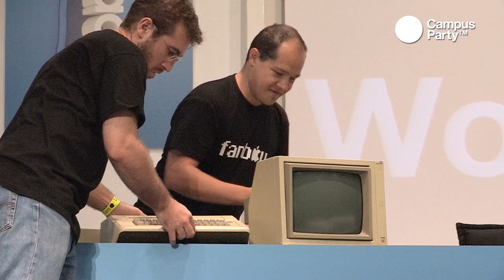CPES14 - GUM conoce a Wozniak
Berta forma parte del Grupo de Usuarios de Mac de Valencia (GUM) y su ilusión era venir a Campus Party Valencia desde hacia años. Ha podido cumplir un doble sueño cuando ha conocido a Steve Wozniak.

Aquí te contamos la historia de una campusera muy especial... y es que las nuevas tecnologías son para todos, si rompemos las brechas digitales que existen en la actualidad.